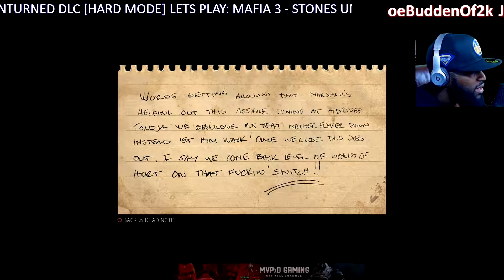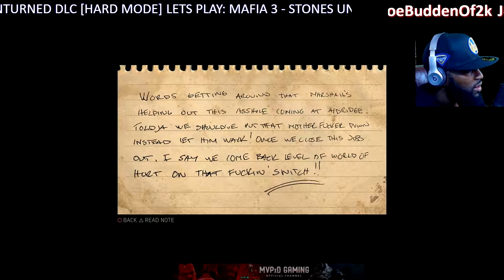LINCOLN & DONOVAN TEAM UP!!! LETS PLAY😁 MAFIA 3 - STONES UNTURNED DLC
LETS PLAY - Mafia 3 DLC #2 [STONES UNTURNED]